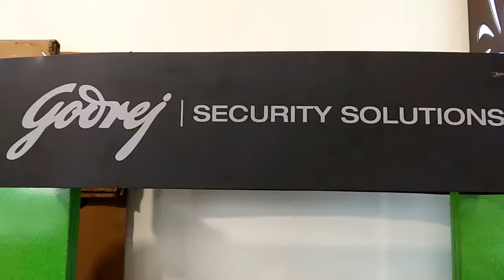INDIAN FURNITURE HOUSE, INDIAN TOWER, NEAR STATE BANK, NAJIBABAD ROAD, BIJNOR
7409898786, To know more plx see BIJNORDISTT.COM Cont: 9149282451